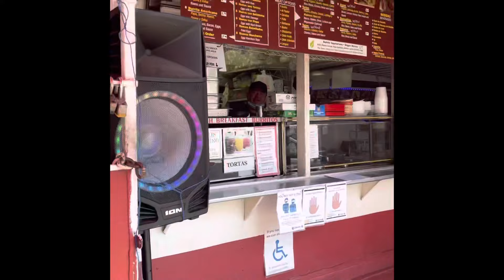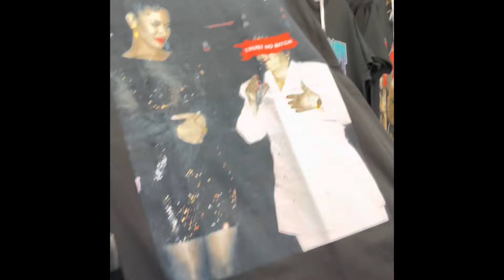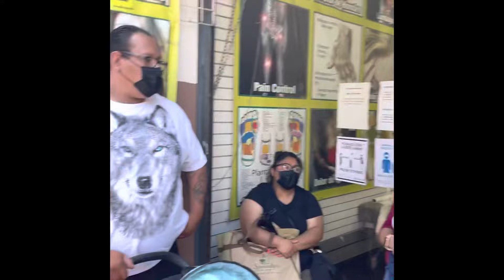LA fashion District vlog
My sisters and I took a trip to LA and we were most excited about fashion district! We’d heard a lot about it and wanted to see for ourselves...and we wanted y’all to see too!
Make sure you keep a watch out for our clothing company My Sister’s Rag for you shopping pleasure 😝